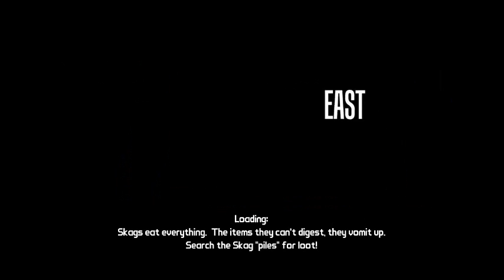U174 - Über Plays Borderlands pt. 33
It's a surprisingly long trek to find Krom, and before we can confront him, we have to face Death Valley... or at least what might as well be called Death Valley. It's a near-suicide run through debris, bandits and laser-guided turrets.